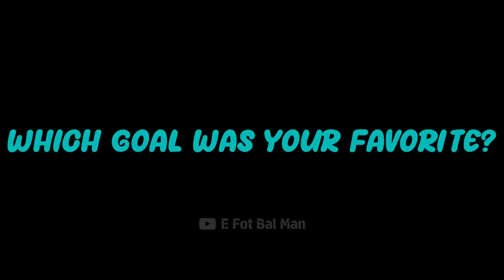TOP GOALS OF THE WEEK 🚀🔥efootball 2023 mobile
u can send ur top goals in my instagram...

Comment ur favorite LWF

pes 2023
efootball mobile